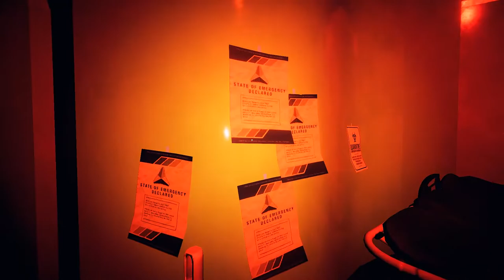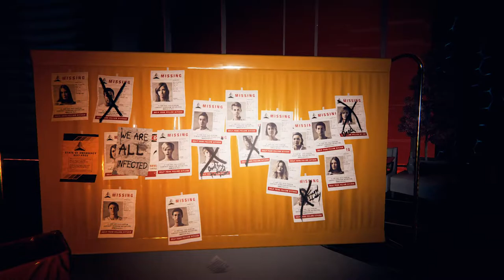Let's Take a Look at: P.A.M.E.L.A. - 2020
Developer: NVYVE Studios
Publisher: NVYVE Studios
Engine: Unity
Storyline: In P.A.M.E.L.A., the player wakes up from cryosleep in Eden, a utopian city. Events have unfolded in the city which caused the population to be infected with a disfiguring disease, making them unpredictable and sometimes hostile to the player...